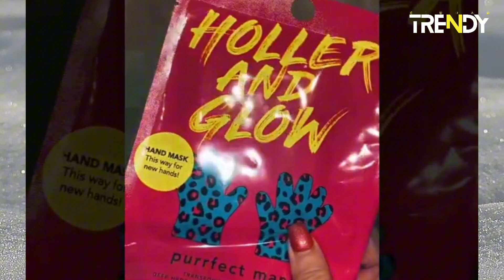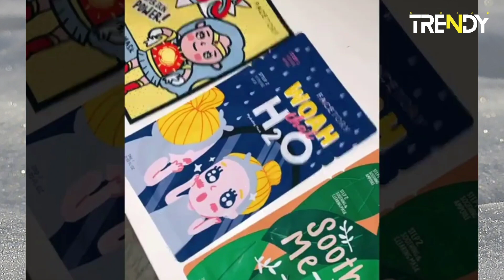Skincare para Hombres: Los Pasos Esenciales para una Piel Impecable